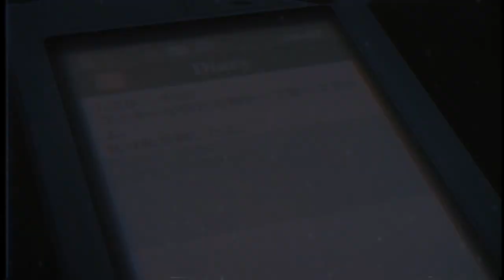LATT0 - wearing a vest dxnt make yxu bulletproof (Prod. HARAKIRA)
LATT0
(Prod. HARAKIRA)